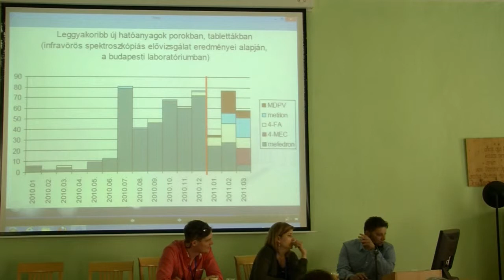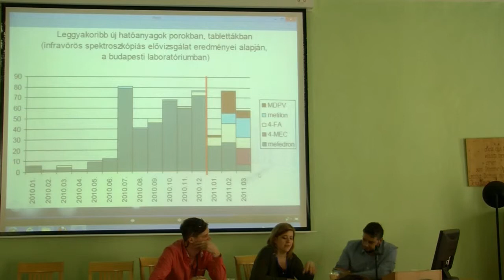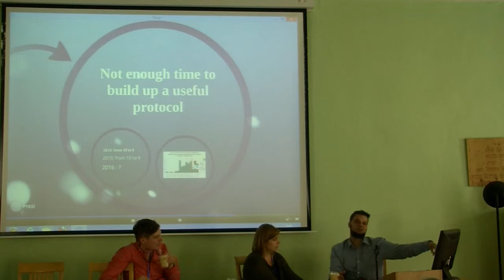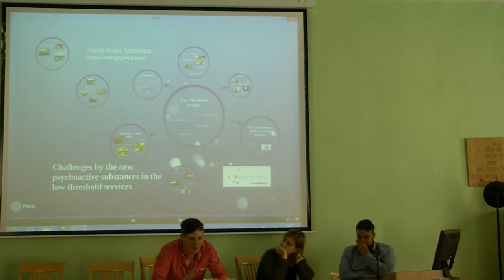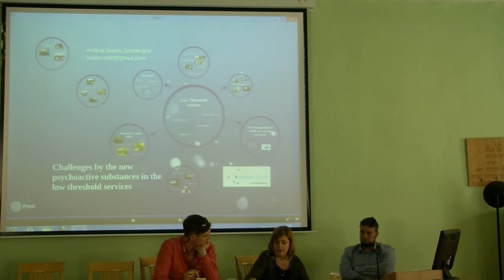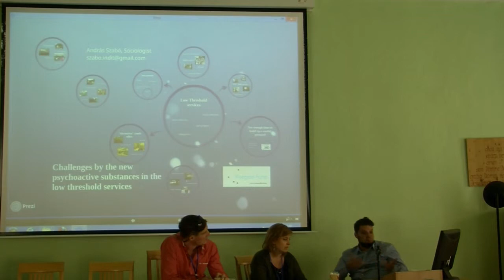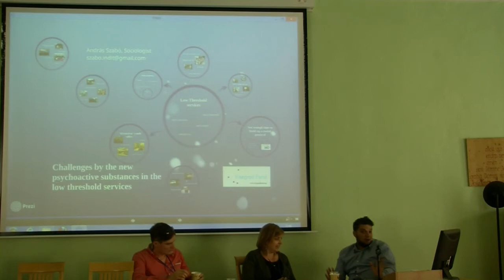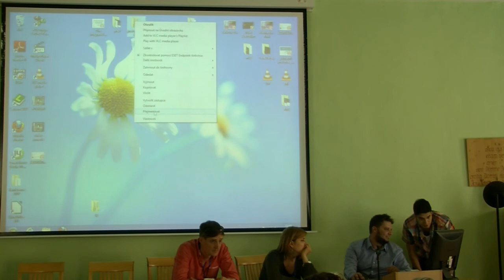Challanges by the new psychoactive substances in the low treshold treatment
András Szabó